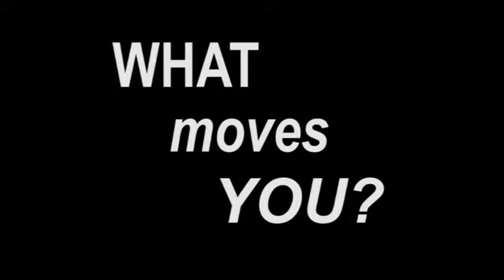The 2012 Cavalier Film Festival is coming!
Check out this promo which was edited together with actual scenes from the upcoming
Cavalier Film Festival.  It all takes place April 26th at 7PM-10PM at the Craig Auditorium  GEB 233.  Come and join the fun with free popcorn, candy and soft drinks for everyone.  Special Guest Hollywood director Jonathan Dillion who helped create the festival will be the guest of honor.  He will conduct a presentation at 3PM and then be part of a special panel at 4pm.  Admission is free to all who attend.